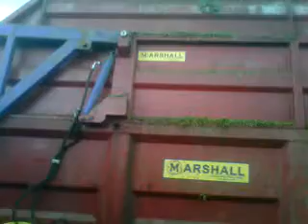lackham college ndfm1 2nd cut silage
john martin backing into the pit in the massy 6465 and marshal trailor